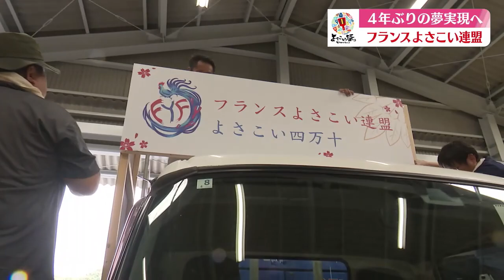2023/8/8「こうちeye」放送【シリーズ よさこい祭り】４年越しの夢をかなえる！「フランスよさこい連盟」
こうちｅｙｅでは７０回の節目を迎える祭りに参加する人たちの情熱をシリーズで伝える。
今回は過去最多、３つの海外チームが参加する。そのうちの一つ、４年ぶりの夢をかなえようとはるばるフランスから来たチームを紹介する。

Cette série raconte l'histoire de la passion des participants au festival Kochi Yosakoi, qui célèbre son 70e anniversaire.
Cette année, un nombre record de trois équipes internationales participeront au festival. L'une de ces équipes, la Fédération de Yosakoi de France, vient de France pour réaliser son rêve après quatre ans.